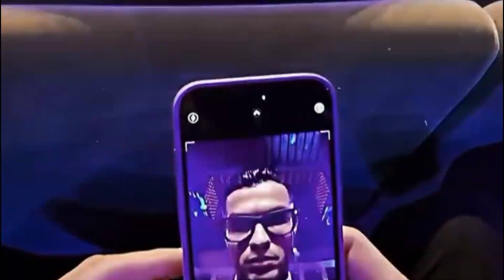Ronaldo edit (After effects)